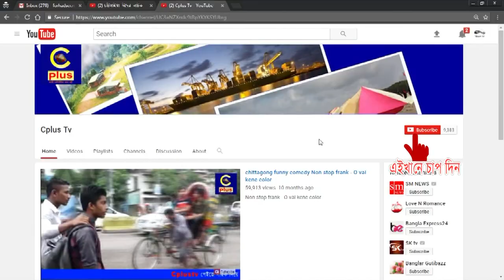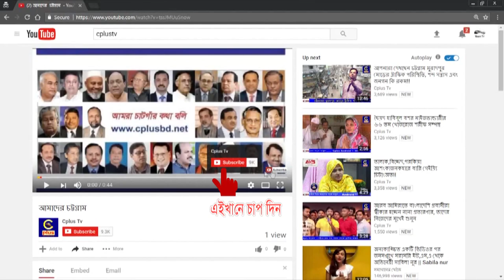অভিজাত রেস্টুরেন্ট ক্যাফে মিলানোর নতুন পরিসরে যাত্রা শুরু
আরও উন্নত সেবা দেওয়ার প্রতিশ্রুতি নিয়ে নতুন ও বৃহৎ পরিসরে যাত্রা শুরু করেছে সুস্বাদু কন্টিনেন্টাল ফুডের জনপ্রিয় অভিজাত রেস্টুরেন্ট ক্যাফে মিলানো। মঙ্গলবার (১৩ মার্চ) সন্ধ্যায় মিলানোর নতুন যাত্রার আনুষ্ঠানিক উদ্বোধন করেন বিশিষ্ট সমাজ বিজ্ঞানী প্রিমিয়ার বিশ্ববিদ্যালয়ের উপাচার্য অধ্যাপক ড. অনুপম সেন।
এ সময় ক্যাফে মিলানোর তিন তরুণ উদ্যোক্তা ইফাজ খান, মাহমুদুর রেজা বাপ্পি এবং বোরহানুল হাসান চৌধুরী উপস্থিত ছিলেন।
উদ্বোধনী বক্তব্যে ড.অনুপম সেন বলেন, আমি বিশ্বের বহু দেশ ঘুরেছি। সেই সুবাদে বহু রেস্টুরেন্ট দেখা হয়েছে। ক্যাফে মিলানো বিশ্বমানের রেস্টুরেন্টগুলোর সমতুল্য। এখানে এসে আমার তাই মনে হলো।
তিনি বলেন, দেশের মানুষের যে হারে আয় বাড়ছে তাতে এ ধরনের রেস্টুরেন্ট’র চাহিদা দিনদিন বাড়ছে। একই সঙ্গে নতুন নতুন খাবারের প্রতিও আগ্রহ বাড়ছে মানুষের।
ক্যাফে মিলানো বিশ্বের অন্যান্য রেস্টুরেন্টের মতো খাবারের গুণগত মান বজায় রেখে গ্রাহকদের আপ্যায়ন করবে বলেও আশাবাদ ব্যক্ত করেন তিনি।
রেস্টুরেন্টে অন্যতম উদ্যোক্তা বোরহানুল হাসান চৌধুরী সিপ্লাসকে বলেন, নগরীতে উন্নত ও আন্তর্জাতিক মানের কন্টিনেন্টাল ফুডের প্রতিশ্রুতি দিয়ে ২০১৪ সালে ক্যাফে মিলানো যাত্রা শুরু করে। দীর্ঘ ৪ বছরে এই রেস্টুরেন্ট ব্যতিক্রমী সুস্বাদু খাবার পরিবেশন করে পুরো চট্টগ্রামের মানুষের কাছে জনপ্রিয়তা অর্জন করেছে। আমরা চেষ্টা করেছি ইতালির মিলানের রেস্টুরেন্টগুলো যে ধরণের খাবার পরিবেশন করে চট্টগ্রামের মানুষকেও তার সাথে পরিচিত করার। আমরা অনেকাংশে সফল হয়েছি এ ব্যাপারে। সামনে আরো ভালো কিছু করার চেষ্টা থাকবে।
অন্যতম উদ্যোক্তা ইফাজ খান বলেন, ক্যাফে মিলানো খাবারের সর্বোচ্চ গুণগত মান নিশ্চিত করে অতিথিদের সেবা প্রদান করে আসছে। আজ থেকে এই সেবার পরিধি আরও বৃদ্ধি পাবে। অতিথিদের জন্য এই রেস্টুরেন্টে একটি বিশেষায়িত লাউঞ্জও যুক্ত হয়েছে।